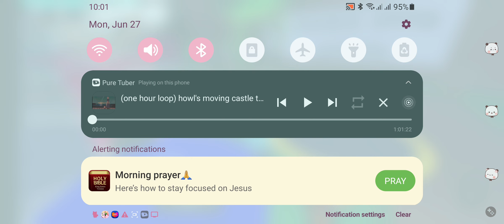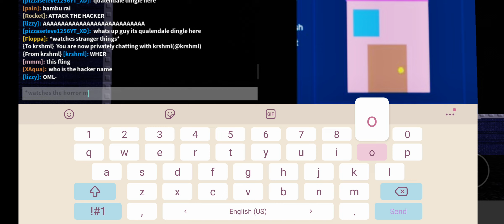Playing Find the DAB Icons (With My friend) (Playing a scary game IRL)